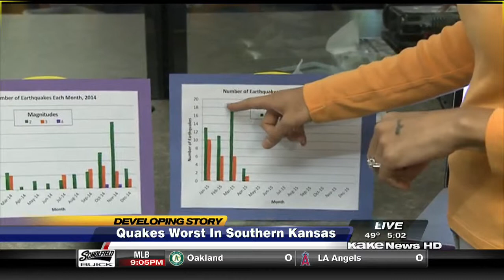A deeper look at earthquakes in Kansas